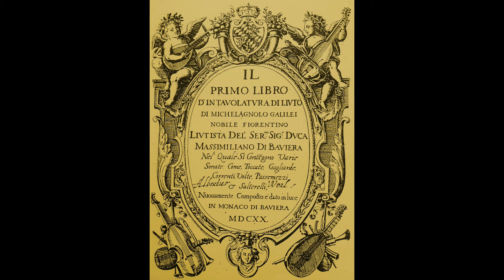Saltarello f-minor - Michelangelo Galilei (1575-1631) Lute : Christian Zimmermann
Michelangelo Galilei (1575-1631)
Saltarello f-minor from “Primo libro d'intavolatura di liuto" (Munich 1620)

10-corse Renaissancelute after Venere by Matthias Wagner